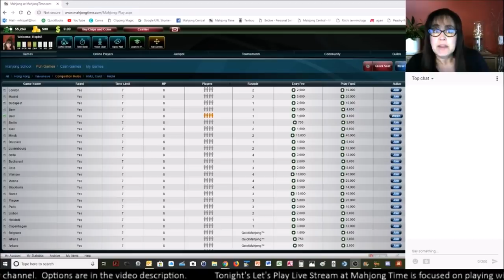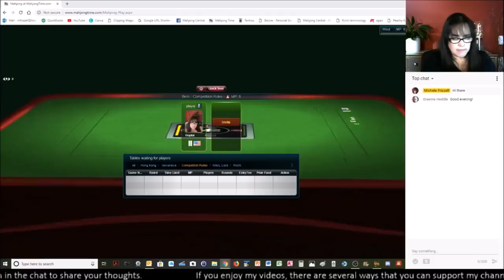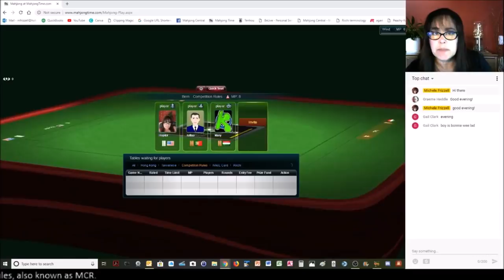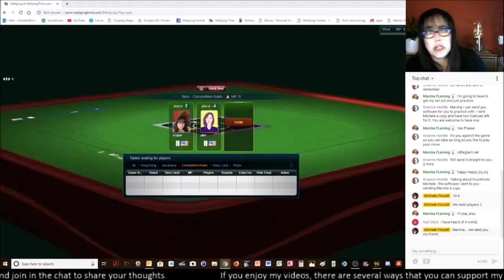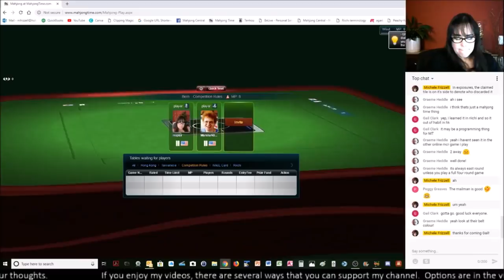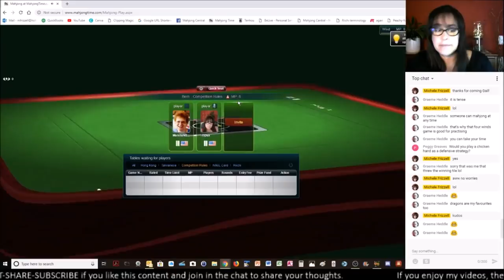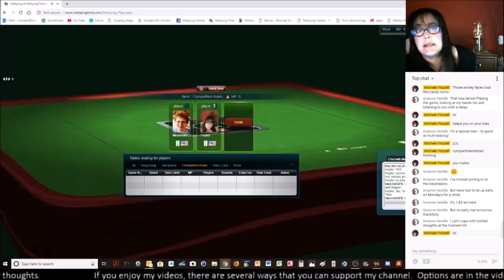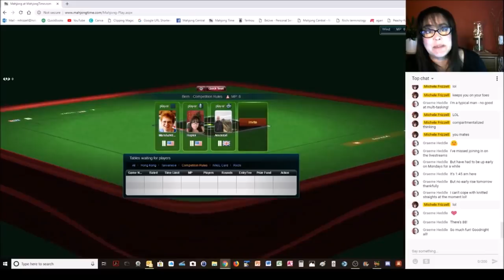Mahjong Competition Rules Let's Play Live Stream 20180930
This live stream will be dedicated to Mahjong Competition Rules.
Mahjong Time is a great place to play online.  The look and feel of the game is the most life-like of all the other platforms, there are 5 ways to play with lots of options, and the community is fabulous!  Create an account and play with us
If you are new to mahjong, learn the fundamentals of Cantonese mahjong with HKOS scoring

If you don’t have a mahjong set yet, this is a good modern Chinese mahjong set

Michele Frizzell
Instructor, Author, Speaker
6175 Hickory Flat Hwy Ste 110-335